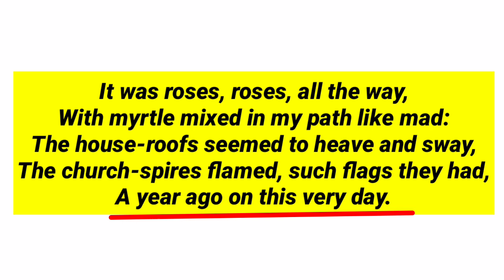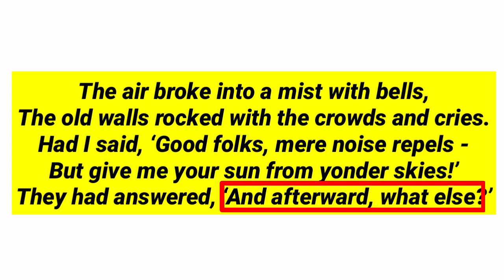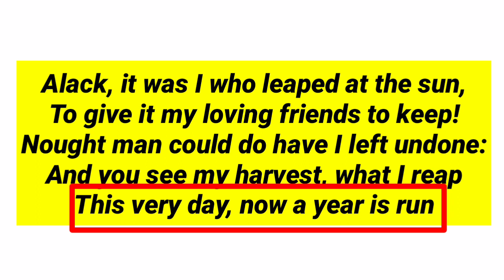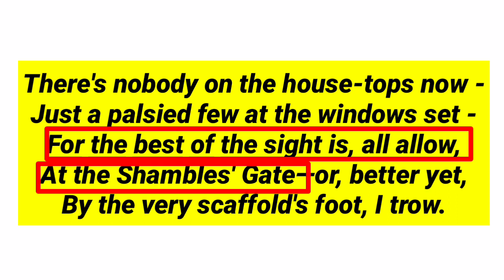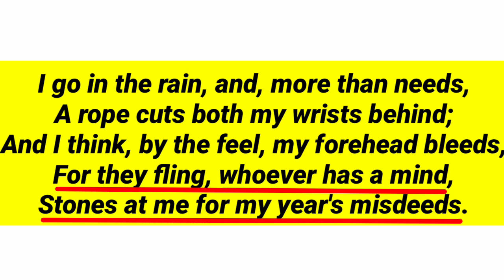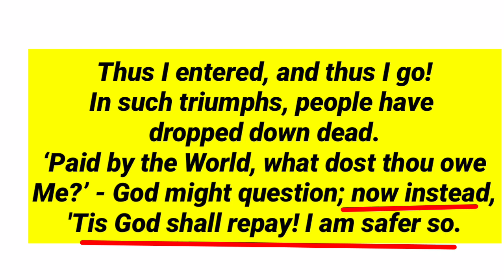ICSE poetry Patriot by Robert Browning in hindi